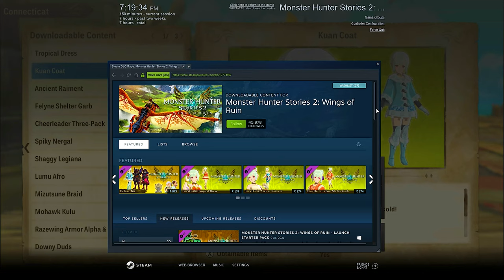Monster Hunter Stories 2 Review in Hindi II Story explained in Hindi, Combat, Gameplay, Graphics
Being a fan of JRPGs, I was really excited to receive a review copy from @capcom for MHS2. This review will cover everything you need to know about MHS2 before you decide to buy it or not. Timestamps are added for any specific topic being discussed. Thank you.

Chapters:

00:00 Intro
03:27 Story
04:49 Graphics
07:59 Combat Mechanics
10:51 Gameplay Elements
13:19 Customizations
14:19 Sound Design
15:59 Multiplayer
16:16 Cons
17:44 Verdict / Final Thoughts

The most in depth reviews, critiques and upcoming game facts, stories discussion in Hindi are right here. You wont be wasting your money on games that are not worth your time. Here you will find the perfect blend of content, game play and background score.

1. F1 2021
2. P.T. (Silent Hills)
3. Biomutant
4. Resident Evil Village
5. Call of Duty : Cold War
6. Spider-Man Miles Morales PS5/PS4 Pro Review
7. Assassin's Creed Valhalla
8. Watch Dogs Legion
9. FIFA 21
10. Mafia Definitive Edition Review
11. WWE 2K Battlegrounds
12. Wasteland 3
13. Marvel's Avengers Full Game Review
14. Raji:An Ancient Epic
15. Black Myth Wukong Trailer Review
16. Spider-Man PS4
17. Marvel's Avengers Beta Review
18. Ghost of Tsushima
19. The Last of Us 2
20. Control
21. Horizon Zero Dawn
22. Resident Evil 3 Remake
23. Doom Eternal
24. God of War
25. The Witcher 3 : Wild Hunt
26. Days Gone
27. Assassin Creed Odyssey : The Fate of Atlantis
28. Star Wars Jedi: Fallen Order
29. Dragon Ball Z: Kakarot
30. Hellblade Senua's Sacrifice
31. Death Stranding
32. WWE 2K20
33. Call of Duty - Mobile
34. Borderlands 3
35. Wolfenstein Young Blood
36. Red Dead Redemption 2
37. Far Cry New Dawn
38. Metro Exodus
39. My Friend Pedro
40. Rage 2
41. Cricket 19
42. A Plague Tale : Innocence

PC specs and details :
ROG Strix SCAR III - G531GW/GV/GU-39.62cm
Esports Gaming - FPS
Windows 10 Home - ASUS recommends Windows 10 Pro
GRAPHICS :  NVIDIA® GeForce RTX™ 2070 with 8GB GDDR6 VRAM
RAM - 32 GB 2666MHz SDRAM (Dual-channel) ( UPGRADED )
SSD :    6.35cm(2.5') 1TB SSHD
Display :  39.62cm(15.6-inch) Full HD (1920x1080) IPS-level panel, up to 240Hz, 3ms, 100% sRGB
VR Ready
For full specs :

INDIGAMEREVIEWS/ AKA Neuromancer